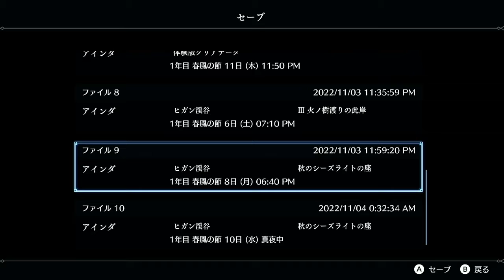【発売日直前！体験版続き】ハーヴェステラ 第２話をクリアまでプレイ【harvestella】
『ハーヴェステラ』 対応プラットフォームはNintendo Switch・SteamでSwitch版は2022年11月4日、Steam版は11月5日に発売。 キャッチコピーは「死季を生きる」。
基本マイペースぼやきプレイです。雑談歓迎。無双シリーズや歴史ゲーム、シミュレーションゲームのプレイ動画をアップしてます。